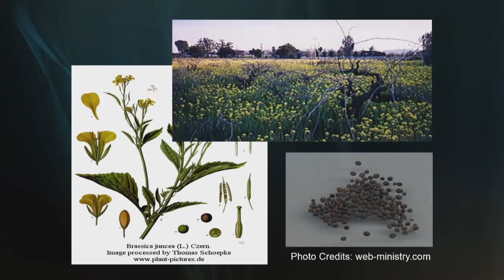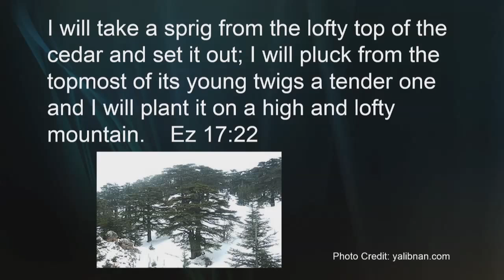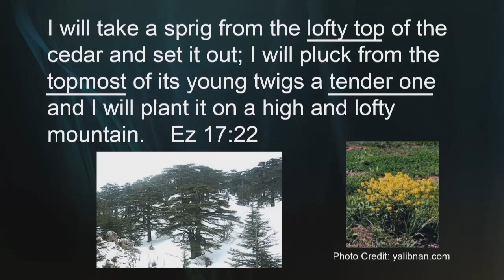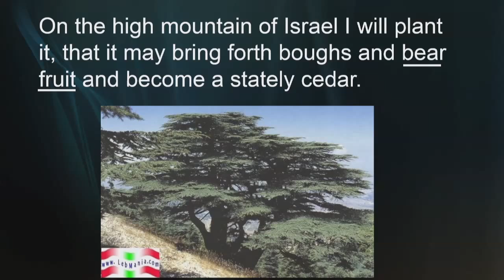Parable of the Mustard Seed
The parable of the mustard seed is about a small plant that grows like a weed in Israel. The parable then cites from Ezekiel, which talks about towering cedar trees. Dr. Anne Davis explains how to unravel the mystery of this citation.